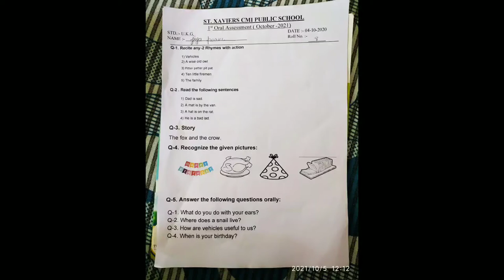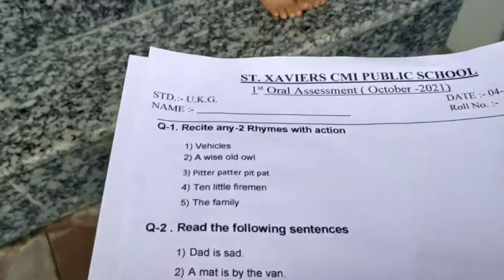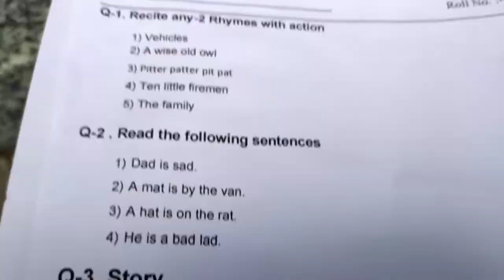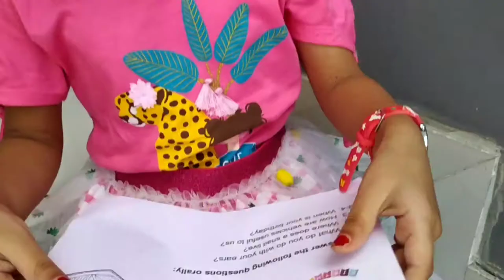UKG Orals | UKG 1st Assessment Orals | October 2021 | Jiya Paria